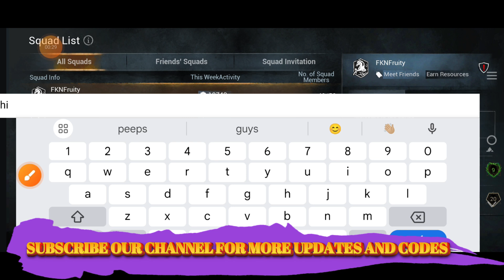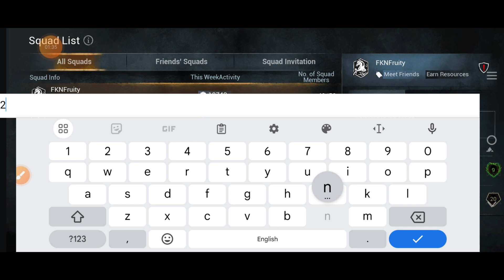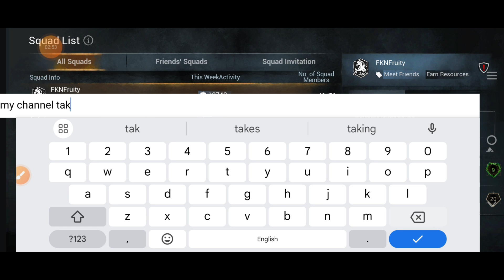Dead by Daylight CODES OCTOBER 2024 (NEW WORKING CODES!)DBD Redeem Codes for Free BloodPoints Drop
Today I will share the new Dead by Daylight redeem codes .
Which is working on AUGUST 2024

YOUR QUERIES...
1: DBD Codes
2: new dead by daylight redeem code
3: dead by daylight codes 2024
4: dead by daylight GamePlay
5: bloodpoints and charms in dead by daylight
6: new DBD CODES
7: code Dead By Daylight
your query.
1:) dbd code
2:) dbd codes
3:) redeem code
4:) dead by daylight code
5:) dbd codes 2024
6:) new dbd code
7:) dbd redeem code
8:) new dbd codes
9:) dbd redeem codes
10:) dbd bloodpoint codes

HOW TO REDEEM Dead By Daylight Codes

Step 1: Open the game and click on the Store button located at the bottom right corner of the game screen.

Step 2: A new window will pop up click on the Redeem Code button.

Step 3: Enter the DBD codes we provided above in the Enter code here section.

Step 4: Click on the Redeem button and you will be rewarded immediately in game.

Hope you guys That's Helpful